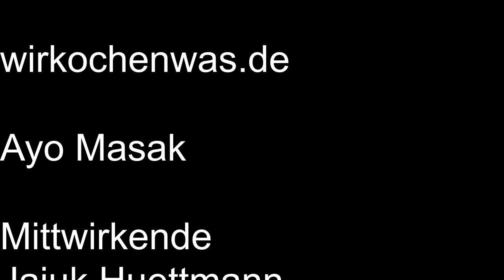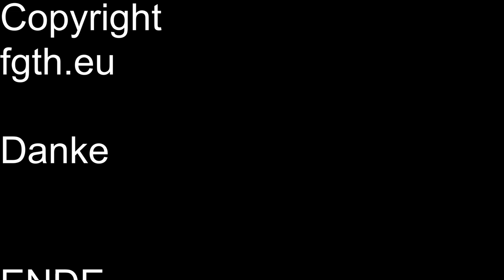Vegan Chili con carne mit Tofu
Veganes Chili con carne !!! lecker

mit Tofu